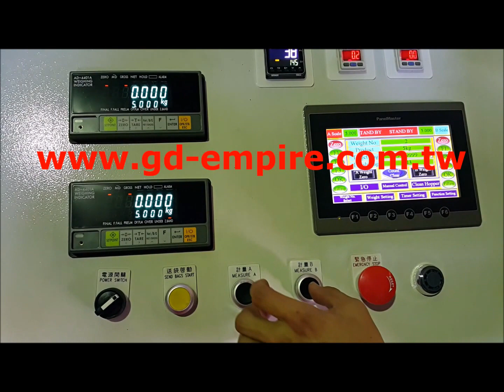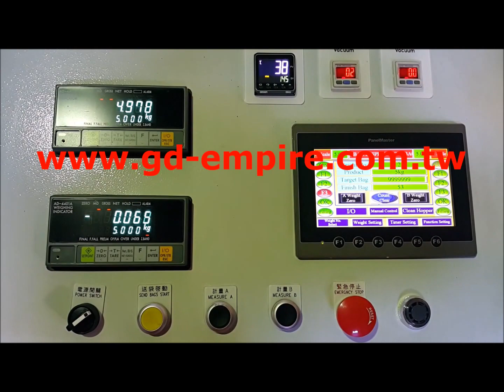Auto Rice Packaging Machine / Fully Automatic Rice Packing Machine / Fine Sugar Packing Machine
Auto Rice Packaging Machine

Preformed Bag Filling and Sealing Machine

Fully Automatic Rice Packing Machine

Fine Sugar Packing Machine

Application: Rice, Grains, Sugar, Beans, Seeds, Animal Feed, Peanuts, Oats...etc.

Packing Range: 1kg~5kg / 10kg~50kg

Origin: Made in Taiwan